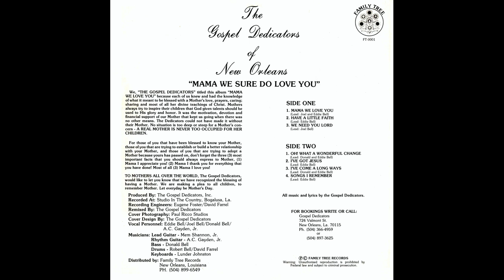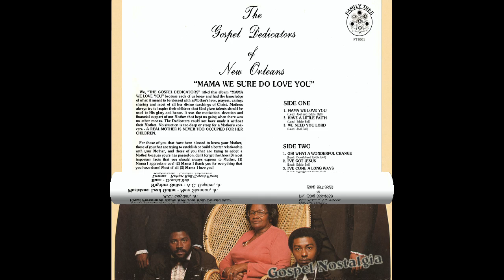"Songs I Remember" (1981) Gospel Dedicators of New Orleans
This is track 7 from the 1981 album "Mama We Love You".
BY REQUEST
Lead by Eddie Bell